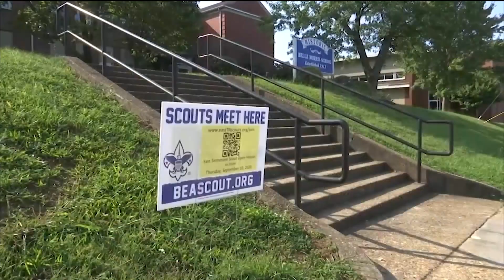New Name for Boy Scouts of America